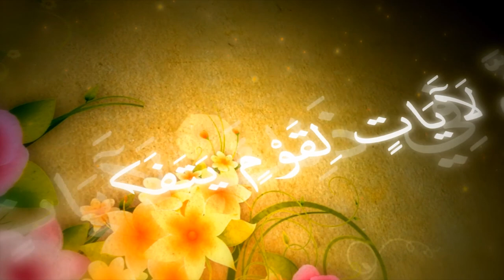ستوديو تيرا | سهرة العريس سلطان رأفت راجح الحاج عطالله ارزيقات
أفراح عشيرة إرزيقات | آل شاهين
سهرة العريس
سلطان رأفت راجح الحاج  عطالله ارزيقات
تصوير: ستوديو تيرا
بإدارة رزق خمايسة
تجهيزات: مجموعة مرح للافراح والمناسبات